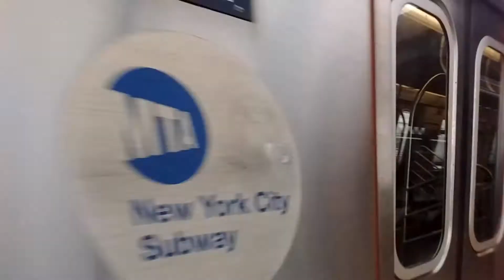ᴴᴰ R160A CBTC Test Train From East NY Yard Action Along the Culver Line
-This 8 car R160 was sent from ENY Yard in order to test CBTC.